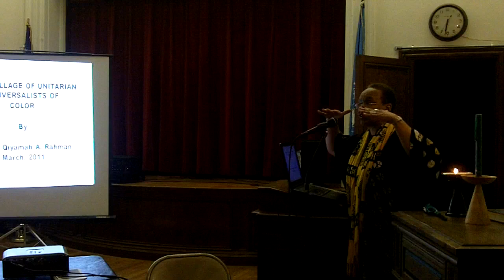The Presence of Black Women in Unitarianism, Universalism, and Unitarian Universalism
Dr. Qiyamah Rahman serves as Director of Contextual Ministry atMeadville Lombard Theological Seminary in Chicago. She was ordained at the Unitarian Universalist Church of Charlotte, North Carolina in October, 2007. She has been a Unitarian Universalist since 1992 and served as District Executive in the Thomas Jefferson District of the Unitarian Universalist Association from 1999 to 2005.